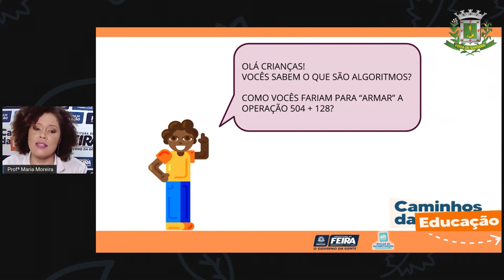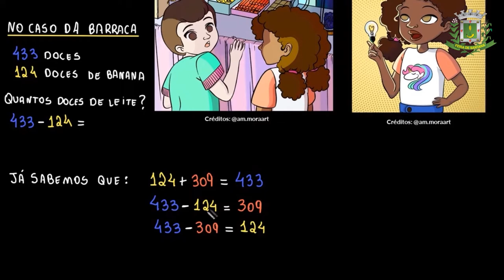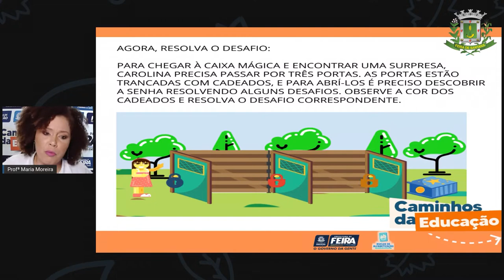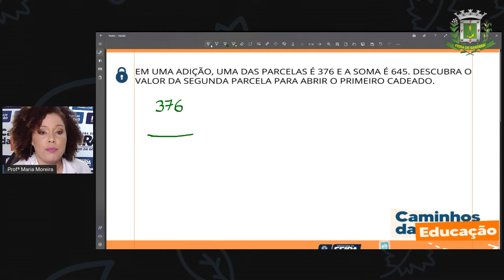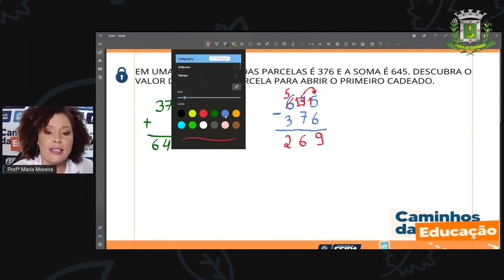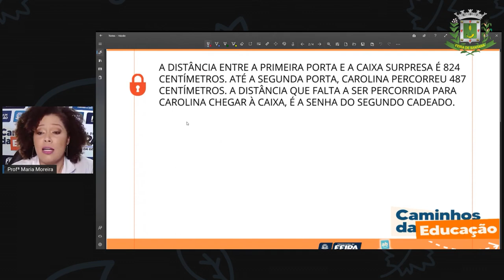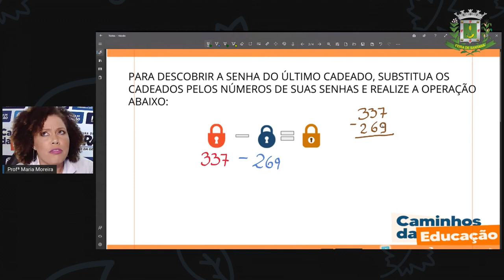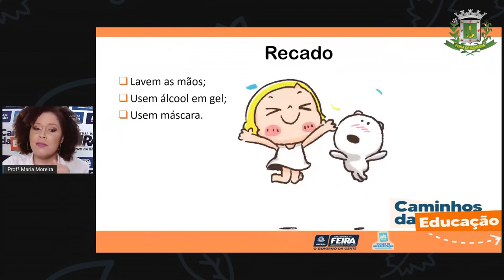3ºANO AULA 202 MAT e C NAT Algoritmo convencional da subtração Prof.ª Maria